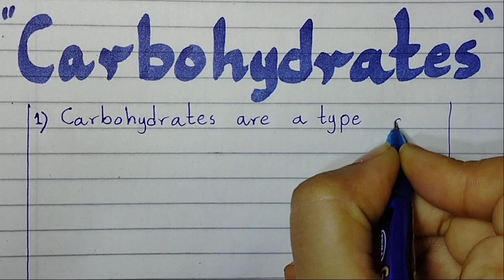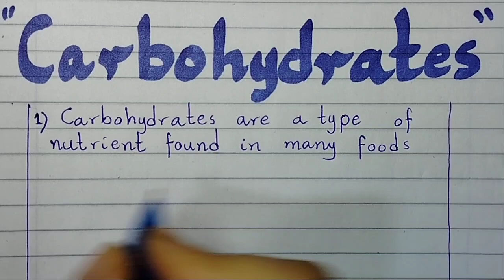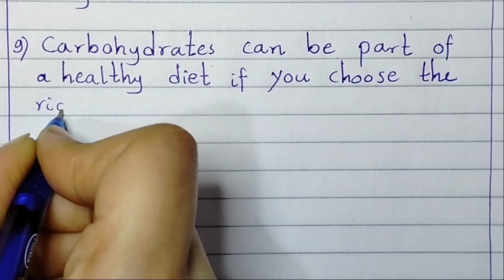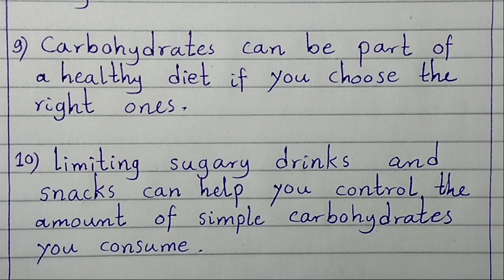10 line essay on carbohydrates/essay on carbohydrates/carbohydrates paragraph/carbohydrates benefits